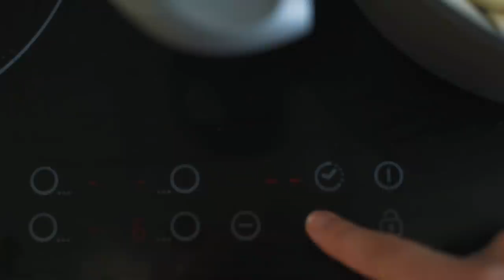5 COLAZIONI SANE E VELOCI - DOLCI E SALATE da preparare assolutamente! Idee da fare nel WEEKEND!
Preparare colazioni sane ma con gusto? Quanti di voi non vedono l'ora che arrivi il weekend, non solo per dormire di più😄, ma anche per preparare una colazione speciale per se stessi o per la famiglia?🙋‍♀

Ecco 5 colazioni sane perfette per i più golosi. Le colazioni sane e gustose che non possono mancare nel tuo weekend.
Le colazioni di oggi sono sia dolci che salate e alcune sono anche ricette veloci. Si possono preparare la sera prima per averle pronte al mattino nel weekend.

E tu quale preparerai?👇

👉Cornetti morbidi al cacao: per tutti i gruppi.

👉Porridge di quinoa: per il gruppo A, AB. Il gruppo 0 e B omettere la cannella.

👉Cupcakes salati: per il gruppo 0 e A.

👉Schiacciata di patate dolci e tonno: per il gruppo 0, B, AB. Il gruppo A utilizzare la purea di carote.

👉Carrot cake ai datteri: per il gruppo A. Il gruppo 0 e B omettere la cannella. Il gruppo B, AB sostituire la farina di grano saraceno con quella di quinoa.

▼ SOCIALS ▼